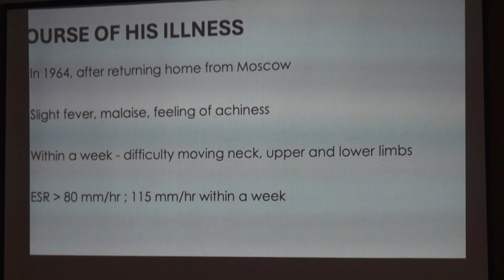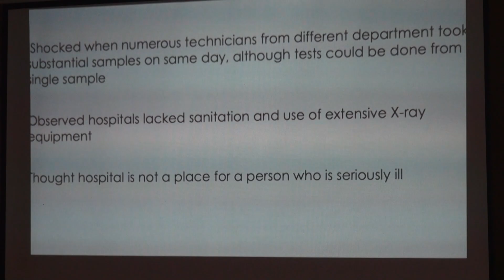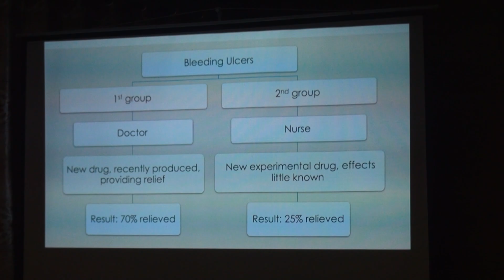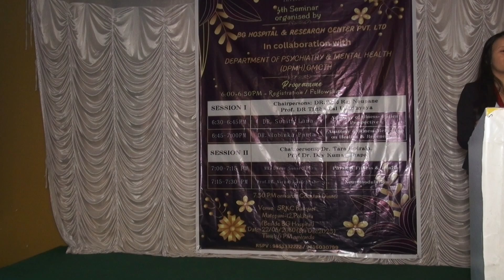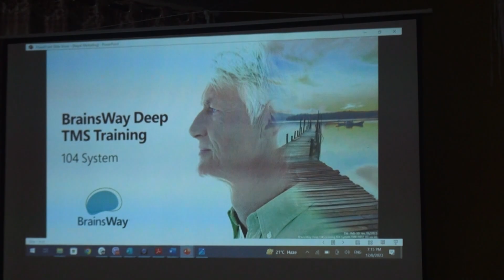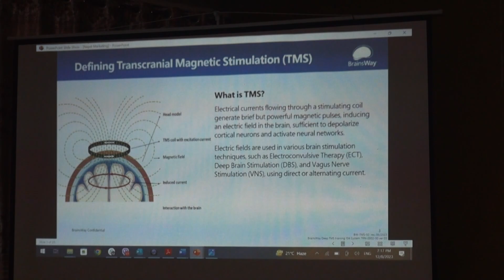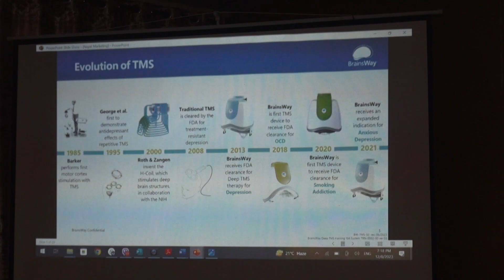4th Seminar organized by DPMH, GMCTH, and BG Hospital and Research Centre, Pokhara